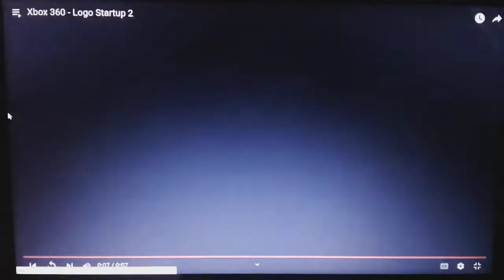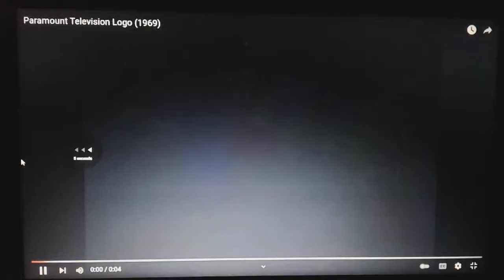Showing You The Madagascar 2005 Movie Filming Locations In [NYC] (Full Video)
What's Good Everyone.. I'm At New York City..
Showing You The Madagascar 2005 Movie Filming Locations
They Did From DreamWorks. (Enjoy The Video)